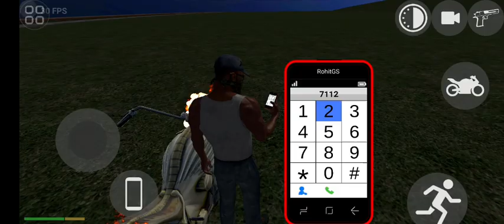Car showroom in indian bike driving 3d.Ghost indian bike driving 3d game, indian bike game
Ghost indian bike driving 3d game, indian bike game